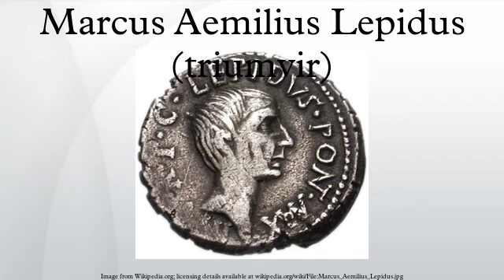Marcus Aemilius Lepidus (triumvir)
Marcus Aemilius Lepidus, was a Roman patrician who was triumvir with Octavian and Mark Antony, and the last Pontifex Maximus of the Roman Republic. Lepidus had previously been a close ally of Julius Caesar.
Though he was an able military commander and proved a useful partisan of Caesar, Lepidus has always been portrayed as the weakest member of the triumvirate. He typically appears as a marginalised figure in depictions of the events of the era, most notably in Shakespeare's plays. While some scholars have endorsed this view, others argue that the evidence is insufficient to discount the distorting effects of propaganda by Lepidus' opponents, principally Cicero, and later, Augustus.